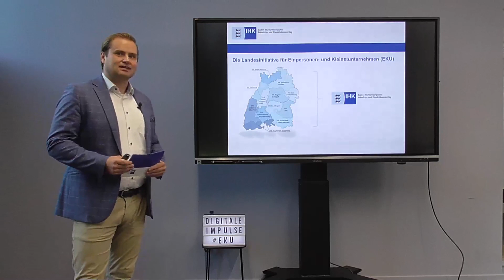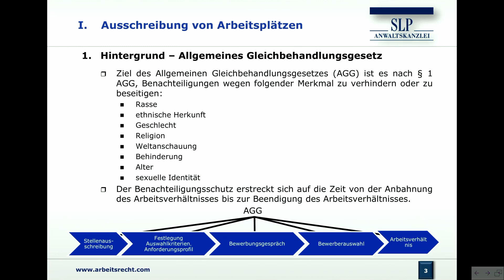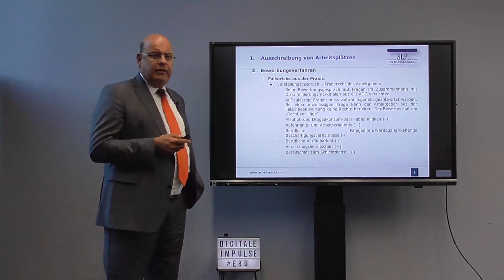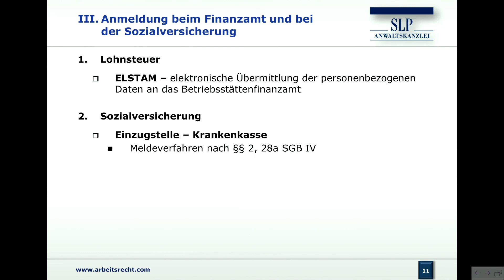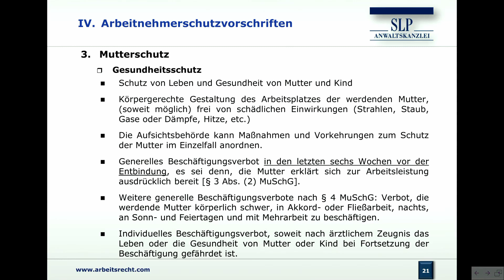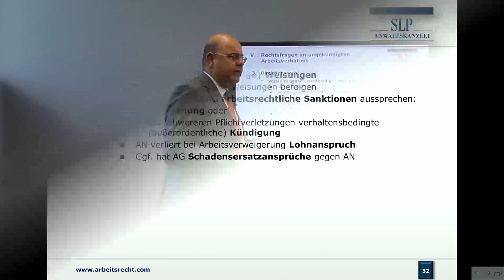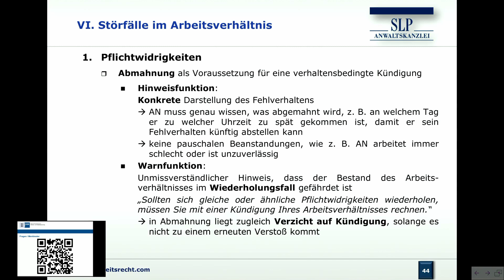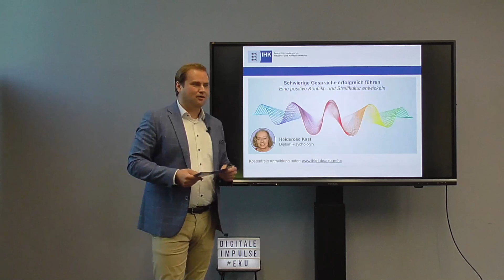Das erste Mal Arbeitgeber: Eine kurze Einführung in das Arbeitsrecht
Das Arbeitsrecht ist unübersichtlich und häufig schwer verständlich. Dies gilt erst recht, wenn zu diesem Rechtgebiet bislang keine oder nur wenig Berührungspunkte bestanden. Allerdings sehen sich Arbeitgebende mit immer wiederkehrenden Problem- und Fragestellungen konfrontiert. Im Rahmen unseres Praxisvortrags „Das erste Mal Arbeitgeber“ erhalten Sie das notwendigste Basis-Rüstzeug für die tägliche Personalarbeit.

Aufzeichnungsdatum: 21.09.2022